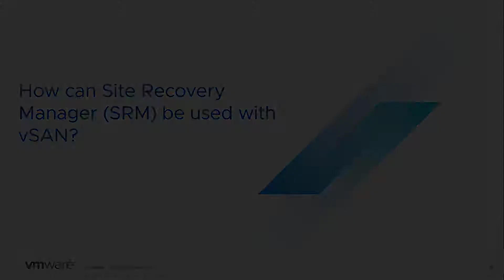vSAN Quick Questions - How can Site Recovery Manager (SRM) be used with vSAN?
How can Site Recovery Manager (SRM) be used with vSAN?